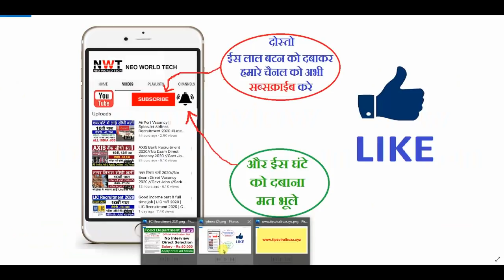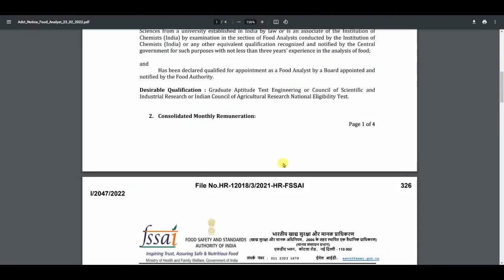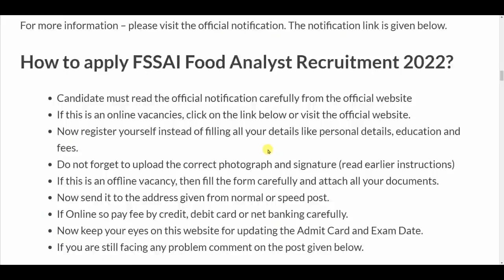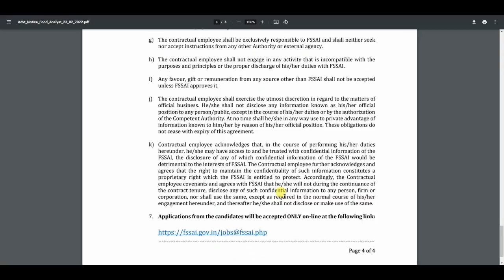FCI RECRUITMENT 2022 | FOOD DEPARTMENT BHARTI 2022 | FCI VACANCY 2022 | GOVT JOBS FEB 2022 | SARKARI